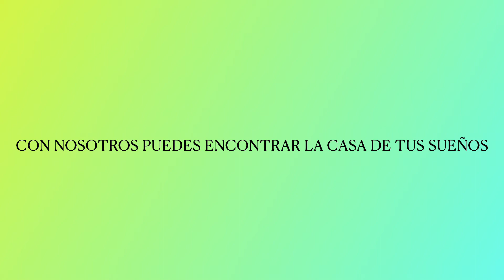TRAILER OFICIAL GRUPO CAMPESTRE